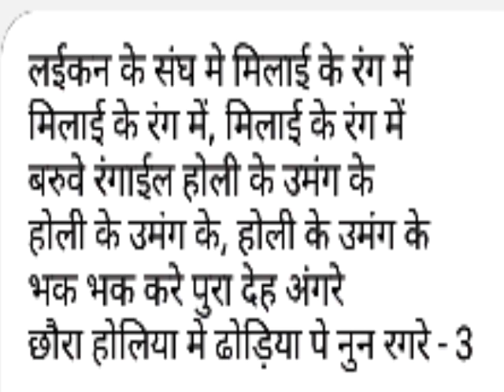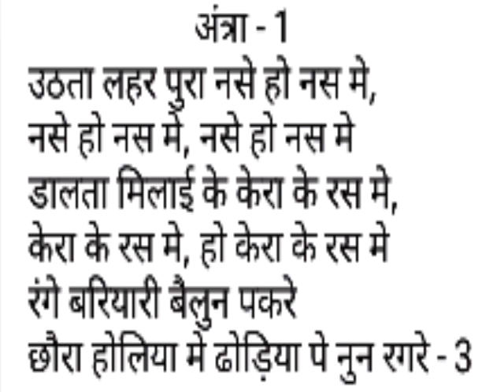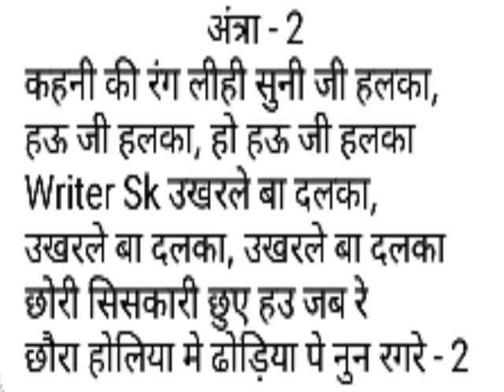bhojpuri song। पयलवा के मोछ देखनी। पर होली मेटर। ढोरीया प नुन रगरे। bhojpuri new song